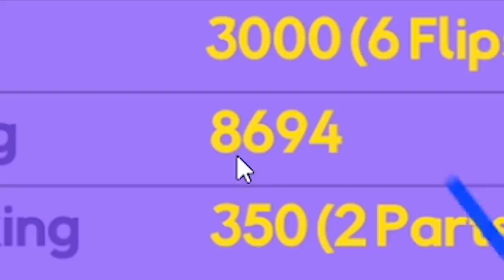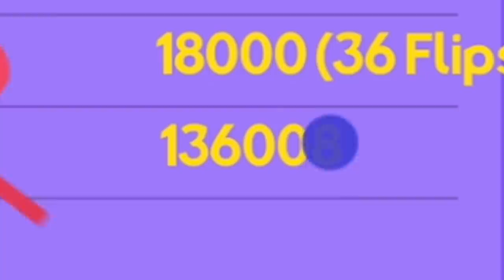I completed the infinite falling challenge